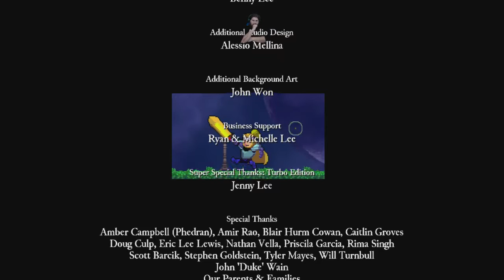First comeplete castle run, and final boss battle too!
After many generations, I am finally able to help avenge the King!